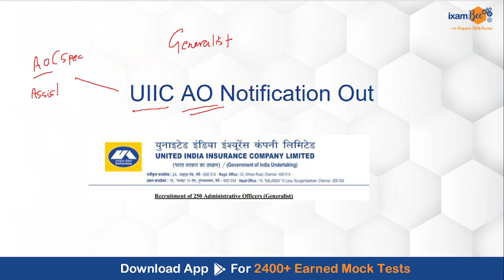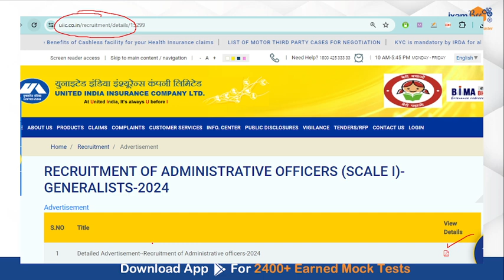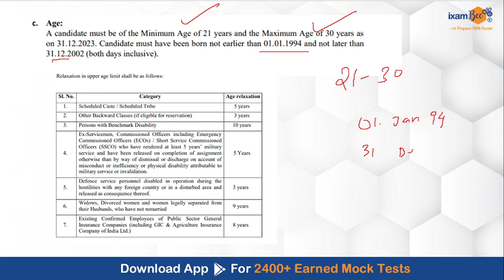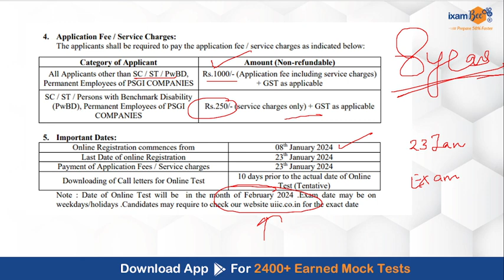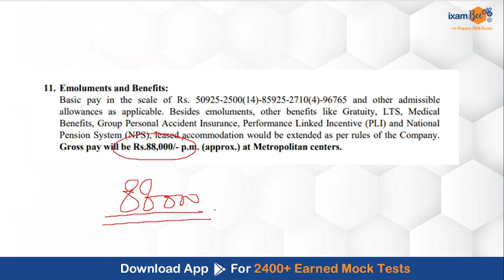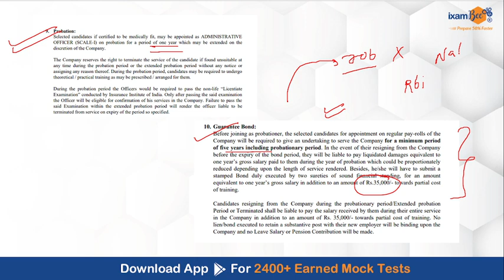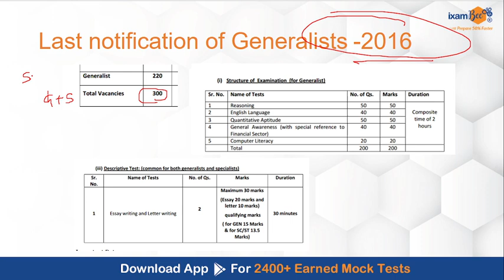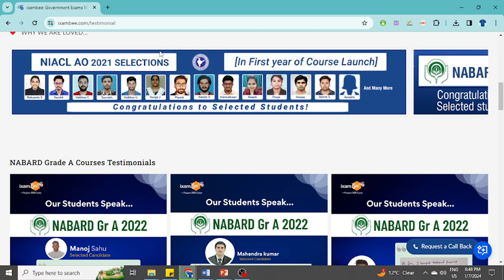UIIC AO 2024 Generalists Notification Out (After 8 years)| 250 Vacancies | For Fresh Graduates